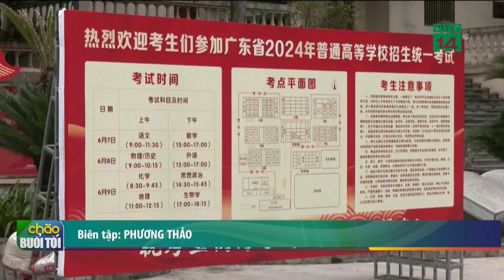Gần 180 Công Nhân nghi Ngộ Độc Thực Phẩm: Hầu hết ăn món Cá Thu Kho|VTC14 GREEN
VTC14 GREEN| Liên quan đến vụ 127 công nhân công ty CP đóng tàu sông Cấm ở thôn Ngô Hùng, xã An Hồng, huyện An Dương, tp. Hải Phòng phải nhập viện điều trị, theo dõi và 51 công nhân khác phải nằm tại công ty để theo dõi vì ngộ độc thực phẩm sau bữa trưa, Sở Y tế Hải Phòng đã có thông tin chính thức về vụ việc. Theo báo cáo nhanh của công ty, trong số gần 180 công nhân nghi bị ngộ độc thực phẩm, hầu hết dùng thực đơn có món cá thu kho.